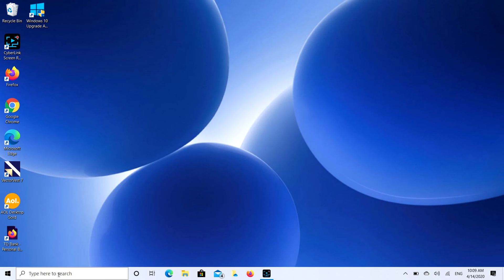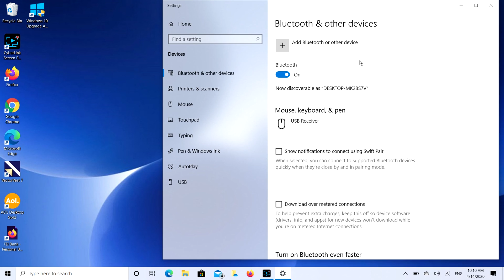How to Connect Any Bluetooth Headphones to a Lenovo Computer Or Laptop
Most Bluetooth headphone users find it very easy to connect their headphones to a phone or tablet but it can be a little trickier to connect it to a laptop or desktop. Watch our Certified Technician walk you through easy-to-follow steps on how to get your headphones connected and ready to go.

Link for headphones and earbuds our technicians recommend: